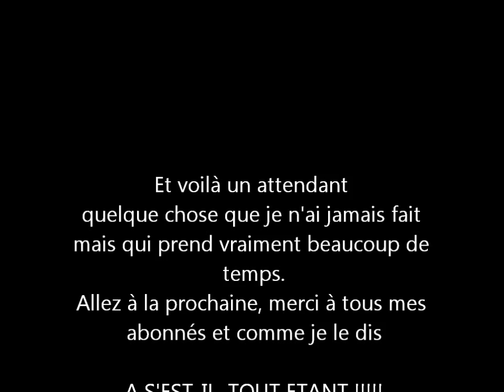Grand huit minecraft - Europaparc #5 -Le Poséidon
Voilà une petite vidéo en attendant un projet plus long qui vous plaira, je l'espère!!!
A plus dans l'bus !